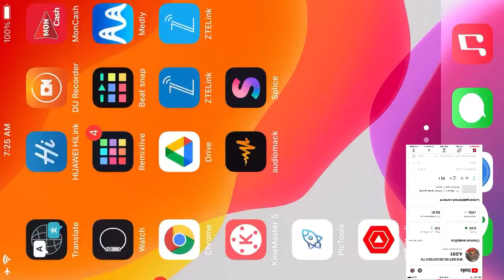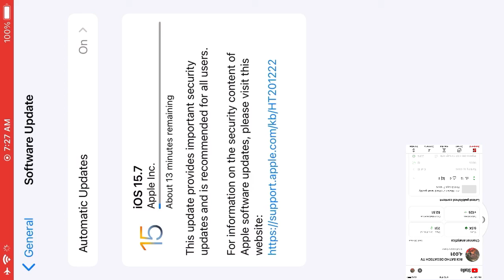How to check your update for apple devices for free manually